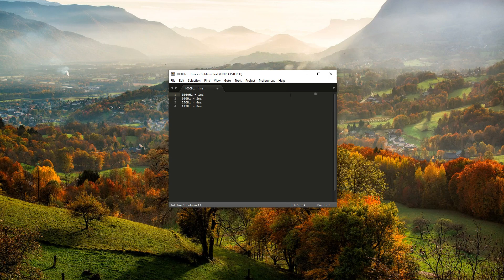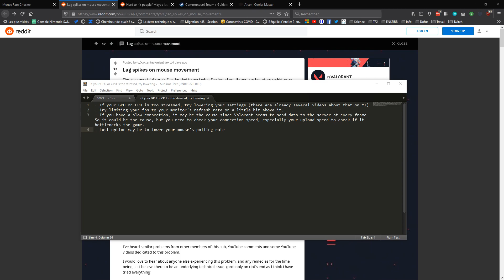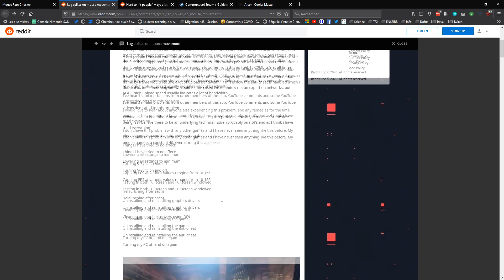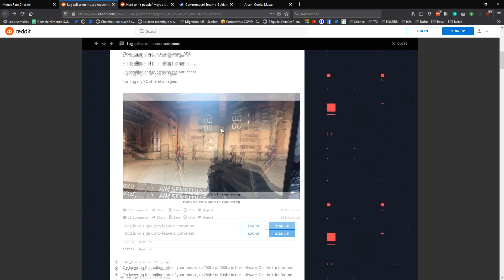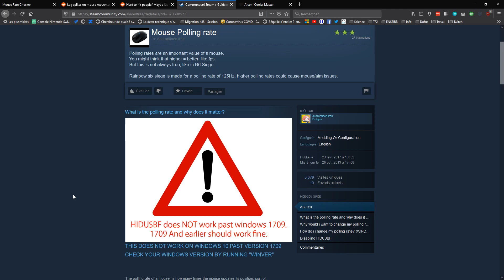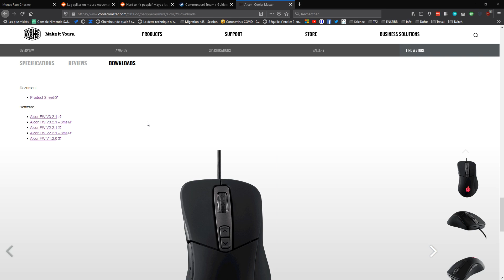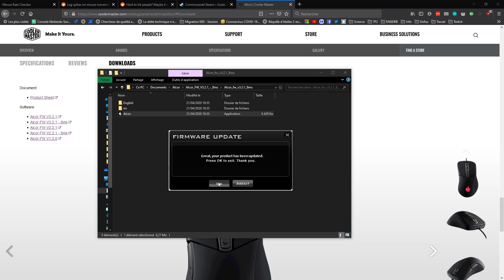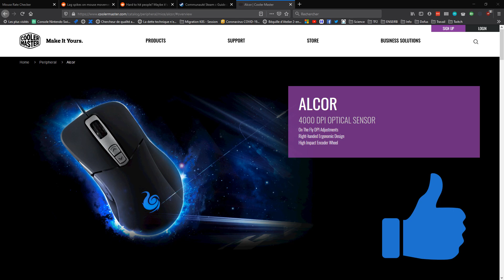Fix mouse stutter in VALORANT, CS:GO and Overwatch | Lower mouse polling rate | CM Storm Alcor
- Steam guide link for HIDUSBF (OUT-DATED FOR W10 USERS AFTER 1709 UPDATE)

Times :

0:00 - What is the polling rate of a mouse ?
0:46 - How to check your mouse polling rate
1:19 - What's the deal about Valorant and a high polling rate ?

1:39 - What can I do to eliminate stuttering in Valorant ?

2:35 - Source of the solution about Valorant and polling rate

4:06 - HIDUSBF is out-dated for Windows 10 users

4:49 - Finding firmware updates for CM Storm Alcor mouse
6:23 - Installing the firware updates
7:17 - What to do if the problem persists ?

My config :

ASUS MAXIMUS VII HERO
MSI GAMING X GTX 1070
16(4x4)GB DDR3 CORSAIR VENGEANCE
2x250GB SSD
CORSAIR CX600M PSU

ASUS VG248QE 144Hz Monitor
CM STORM ALCOR Mouse
CM STORM SWIFT-RX Medium Mousepad
CORSAIR K40 RAPTOR Keyboard